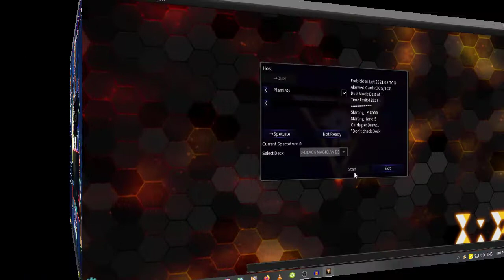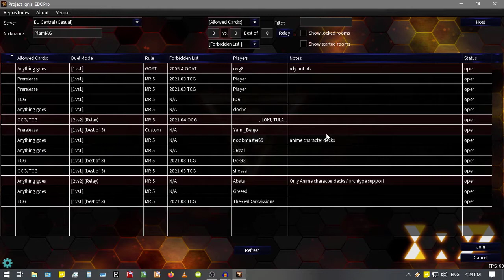Oh, Oh, Oh, It's Magic, You Know! - DARK MAGICIAN VERSUS EDOPRO [E7]